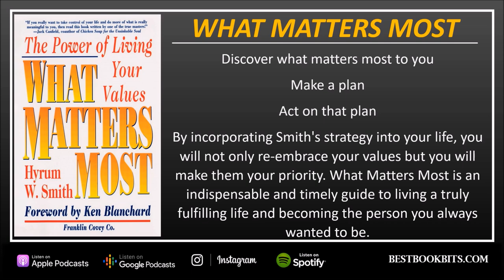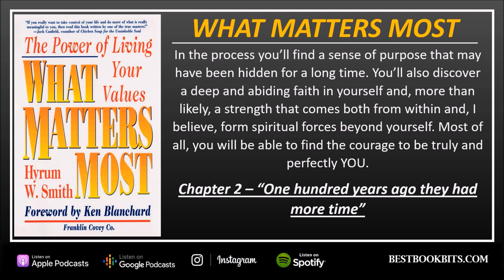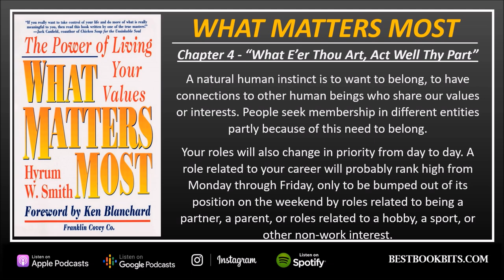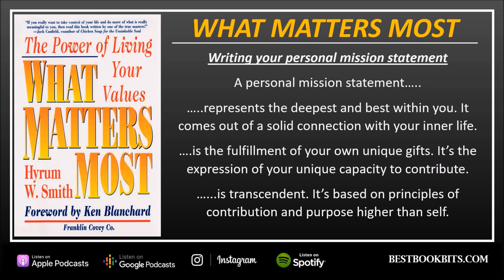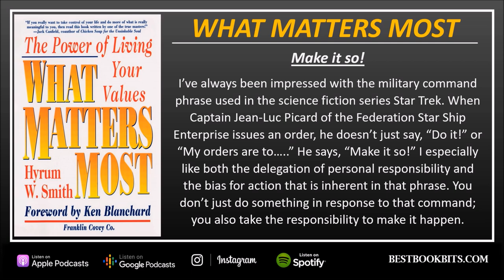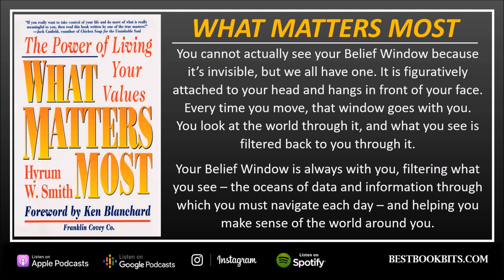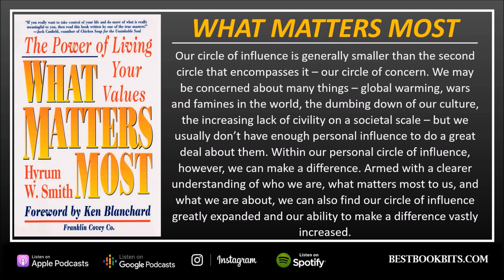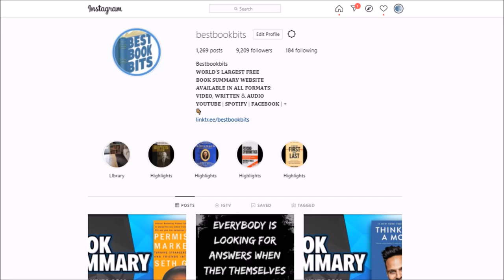What Matters Most | The Power of Living Your Values | Hyrum W. Smith | Book Summary